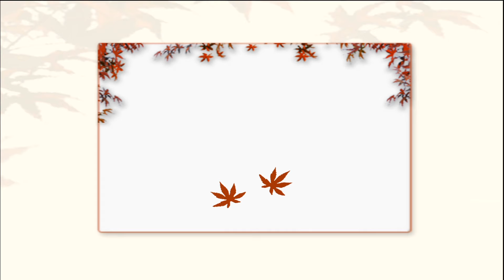Yin Yoga for Insomnia, Anxiety, & Sleeplessness {45 mins}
🎁 Give yourself or someone you love the gift of a sacred online space to nourish mind, body, and spirit 💕 Join us 👉🏻

Sometimes you just cannot settle down for sleep but you can rest & soothe the mind & body!  Join me!

Are you struggling with going to sleep, staying asleep or maybe you are struggling to get a deep sleep?  This practice is a full body stretch to release tension with a focus on your breath and soothing your body and mind into a quieter state -  helping you feel more relaxed and settled.  Enjoy!

Props: 2 blankets OR beach towels (blanket and 1 block or sofa pillow (block

Please consult your physician before engaging in any exercise or exercise program or using supplementary products and always use caution when engaging in any activity or using any product or information provided by this video.  The information given in this video is opinion and only opinion.  By voluntarily participating in this exercise program or using the information provided, you assume all risk of injury to yourself and release and discharge The Yoga Ranger Studio or Aprille Walker from all claims or causes of action, known or unknown, arising from use of this video or information therein.